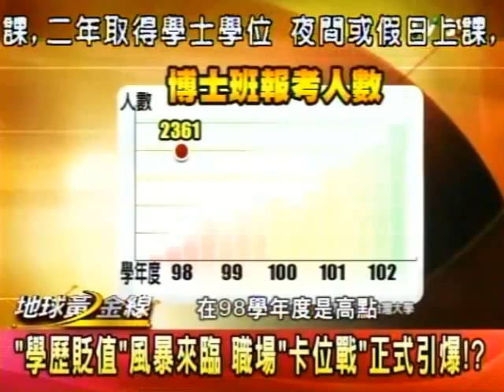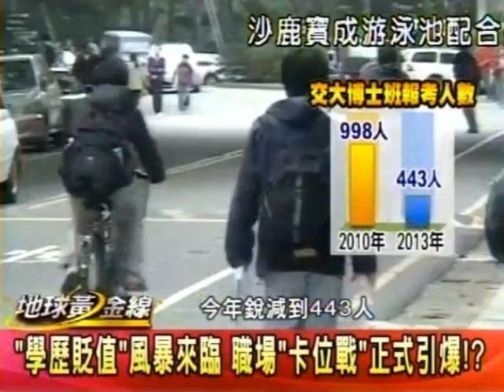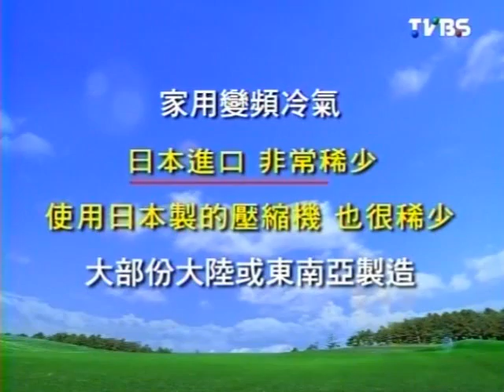地球黃金線 2013-06-27